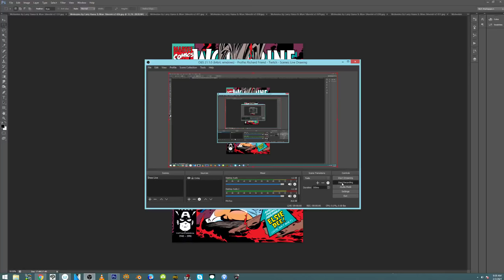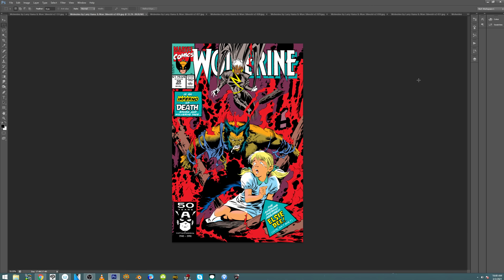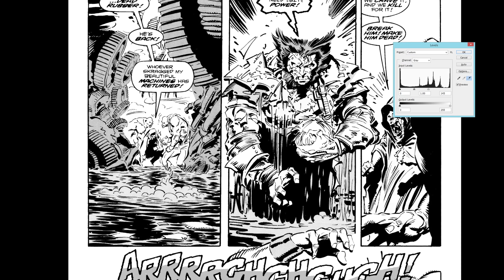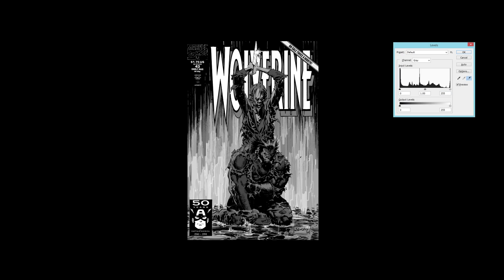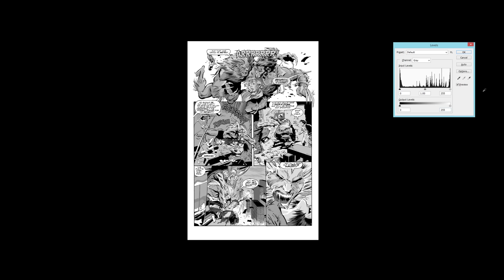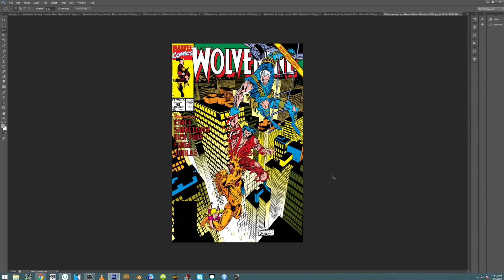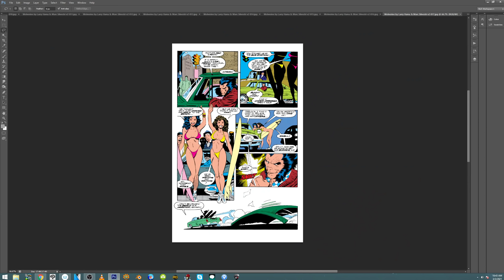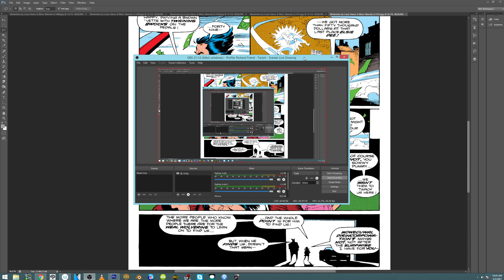Tips on Drawing Comics and Marc Silvestri art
a bit of a different video but tons of useful information you can filter through and either ignore and maybe tweak for your own benefit! Please sign up on our mailing list and support Blasterkid early for exclusive perks...we'll be launching very soon!! BLASTERKID! Make sure to sign up for Pre Launch notifications on the Blasterkid Indiegogo Campaign/ We need to make sure Indiegogo knows this is a campaign worthy of their support pushing it in the hot categories!
Follow Kelsey here!!